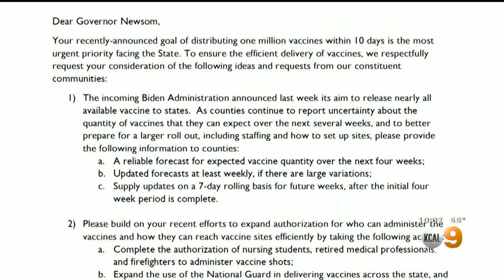COVID-19 Vaccines For Everyone 65 And Older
Lesley Marin reports.